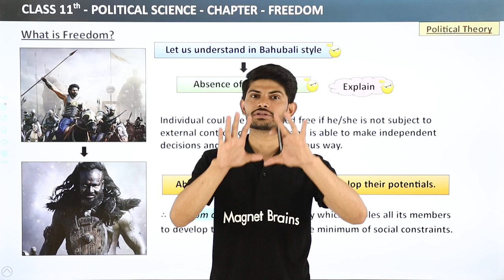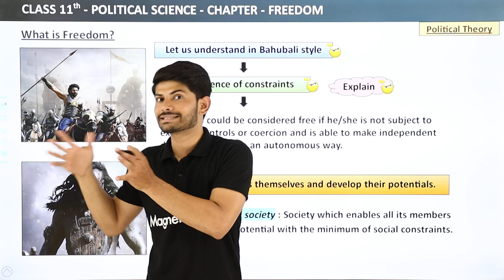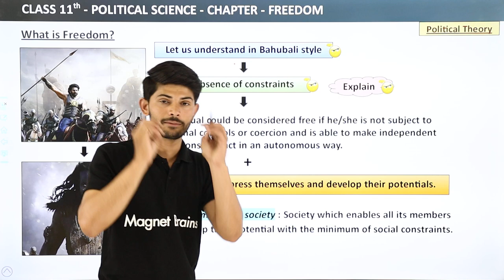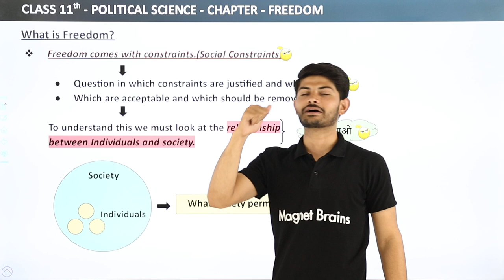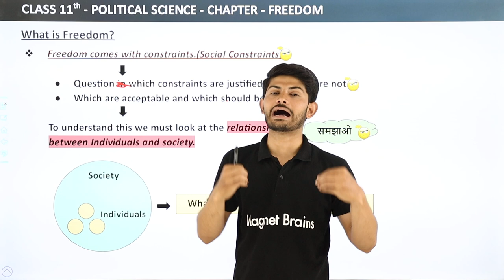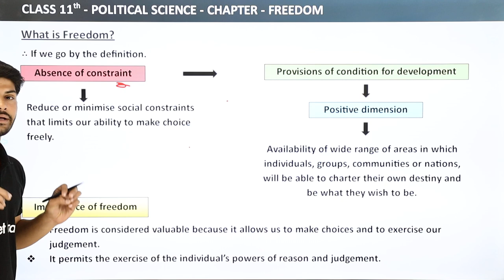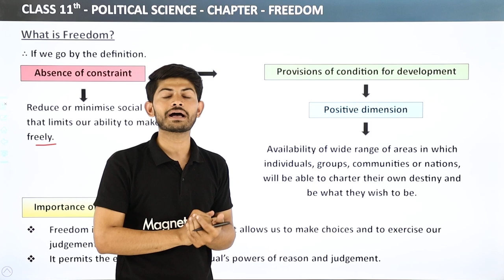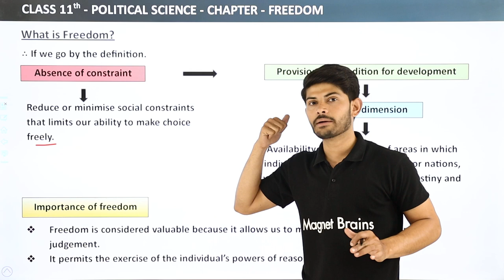What is Freedom? - Freedom | Class 11 Political Science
Class: 11th
Subject: Political Science
Chapter: Freedom
Topic Name: What is Freedom? (2.3)